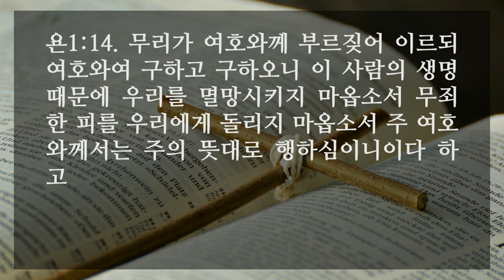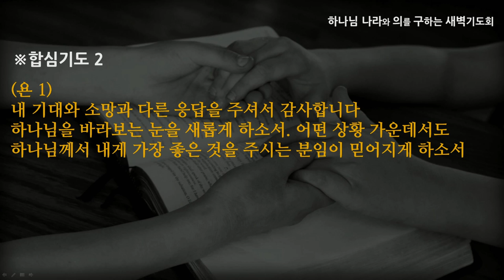[선한목자교회] 새벽기도 2020년 10월 09일 | [돌이키심 1] 풍랑조차도 축복으로 사용하시는 사랑의 하나님 - 여재우 목사 [요나 1:1-17]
[돌이키심 1] 풍랑조차도 축복으로 사용하시는 사랑의 하나님 - 여재우 목사 [요나 1:1-17]